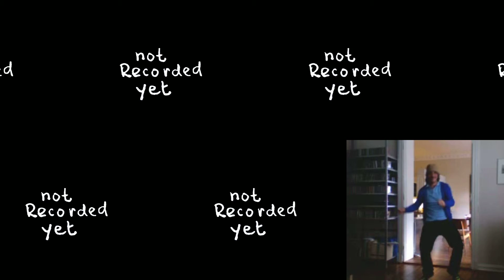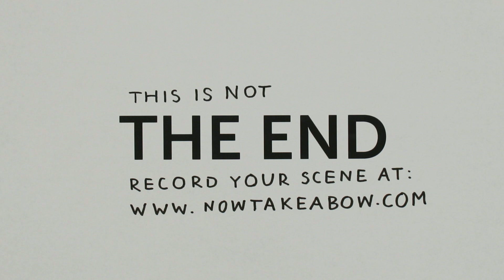Now Take a Bow - Gegenereerd op: Wed, 22 Sep 2010 18:00:05 GMT